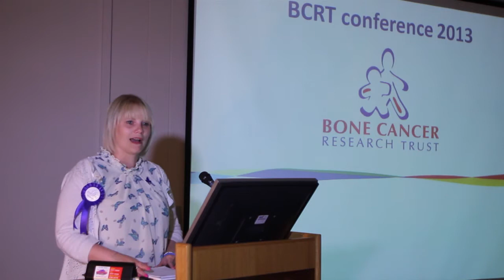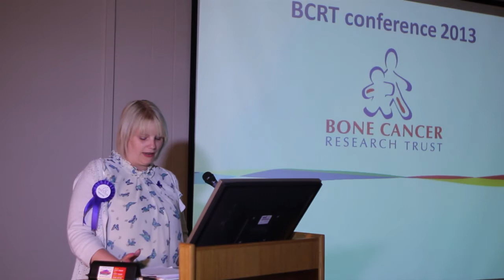15. BCRT Conference: 22-23 June 2013. Laura Horton - 'Life after sarcoma'